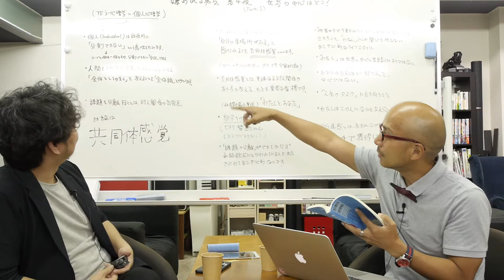「嫌われる勇気（第四夜【Part1】）/居酒屋」アドラーが説明する意識と無意識の関係について大いに揉める！そして共同体感覚についても読む人によってズレる感覚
…であげられた「意識と無意識」の関係、「共同体感覚」について、再度、意見をぶつけ合います。お互いのセンシティブなところには触れないよう。

このアドラー、エニアグラムと一緒に学ぶと、理解度が飛躍的に高まります。よろしければぜひ！